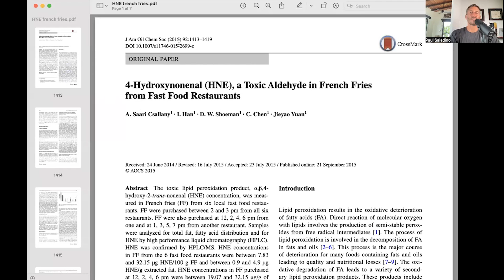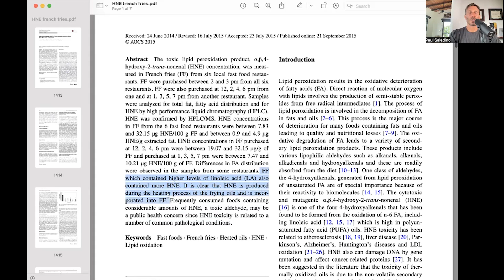Stop consuming linoleic acid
Paul explains how consuming linoleic acid negatively affects humans, backing the hypothesis that consuming seed oils contributes not only to the unhealthiness of Americans, but potentially to diabetes.